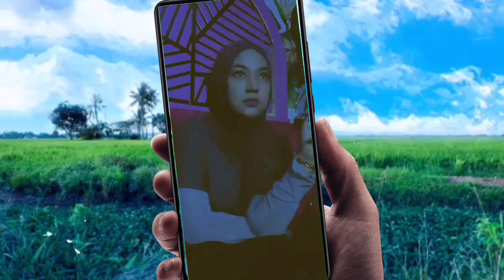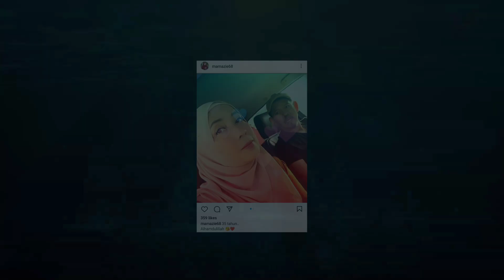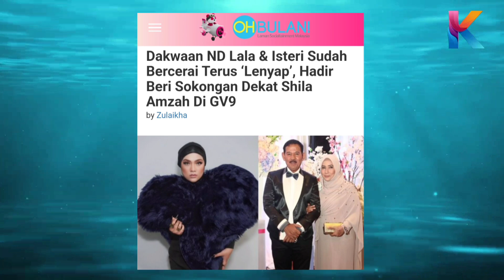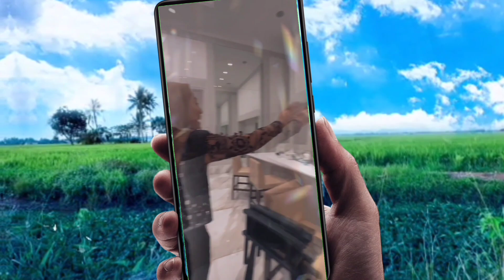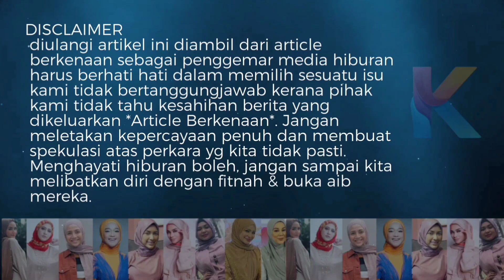Shila Amzah Dituduh Menyondol? Sekali Ibu Kandung Kena Sondol & Jadi Madu